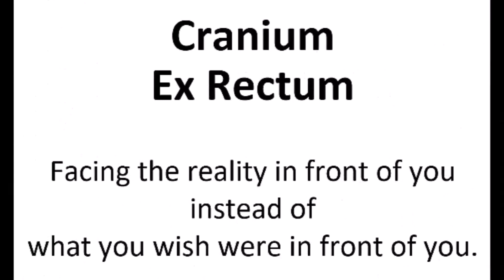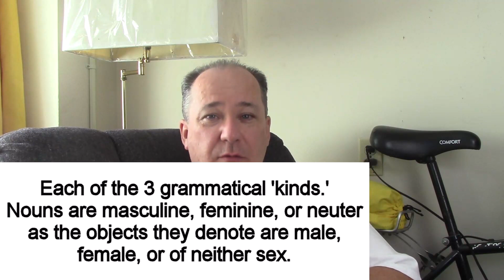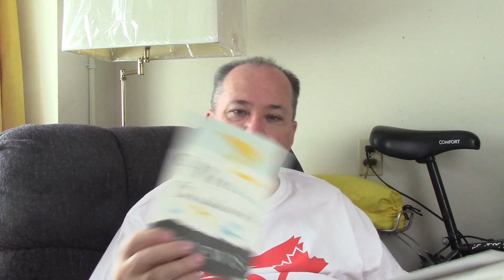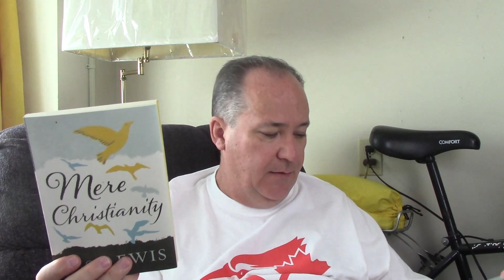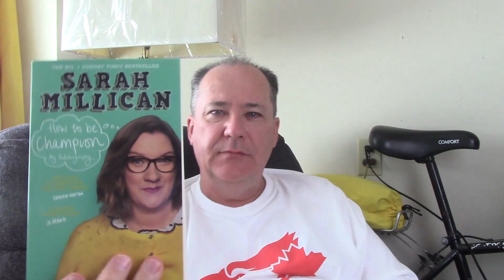Getting Value from Self-Help - Cranium Ex Rectum - ep106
The help you get from self-help content varies based on 1) how old you are, 2) who you are at the time, and 3) how often you have consumed the content. That’s a lot to cover in just one video so it would be great to have you pose additional questions so I know what is most helpful to you.
That point made, I can tell you the only thing necessary for getting value from self-help content is taking action. No matter your age, attitude, or aptitude, the only way to get value from learning something is by putting that learning to use. Take action, make mistakes, and learn what works.

Primary Resources

There are myriad articles, podcasts, and even books telling you how to get value from something, but you are the only resource you require. The only viable method for getting value from any knowledge you gain is putting that information to use; take action.

Support Resources

A few of the support resources I used are the books listed below in the Learning Resources. The single biggest resource I have used is my experience encountering things that were helpful to me as well as things that could have been helpful had I thought to make use of them.

Reference Resources

These are places where I publish content and a few other creators to whose example I follow.

The websites where I publish content:
Information to build healthy relationships, personal responsibility, and community accountability:

Of all my YouTube subscriptions, these are the folks who present something I seek to emulate:

Learning Resources

This makes no difference to the price you pay, but it does provide much needed revenue to support production costs. These are listed last because, as much as I appreciate the support this provides, I have no desire for you to feel pressured to use these links.

Getting Happy . . . when you wish you were dead, Conrad Hall
My live story showing the path that led me into attempting suicide 32 times before my 28th birthday, and the path that led me away from that destructive self-image.

The Success Principles – 10th Anniversary Edition, Jack Canfield
This book is a common reference in the videos.

Psycho-Cybernetics, Dr. Maxwell Maltz
The New
This is where every self-help program in existence today had its start.

Mind Over Mood, Dennis Greenberger, Christine A. Padesky
Start by recognising anger is a normal, healthy emotion. It’s how we act while angry that can get us into trouble. Mind Over Mood helps sort the emotion from the reflexive behaviour.

Illusions, Richard Bach
Some will call this “new-agey,” but it was published in 1977. That’s a little mid-20th century to be new age. It’s a great story to get you thinking about the limits you are imposing on yourself.

How to be Champion, Sarah Millican
Sarah shares her journey toward self-confidence and happiness. It’s a great book.

Mere Christianity, C.S. Lewis
A deliberately non-religious exposition of the principle of Right and Wrong, and the golden rule “Do unto others as you would have them do unto you.”

Failing Forward, John Maxwell
Learning to recognise mistakes as opportunities for learning and growth.

The psychology of understanding yourself, others, and how we interact.

5 Love Languages, Gary Chapman
Discover how you prefer love be communicated to you, and learn how to express love to people close to you.

Yes, this information is listed twice. Other people scroll straight to the bottom looking for these links. I figure putting the information in twice is easy enough, right?